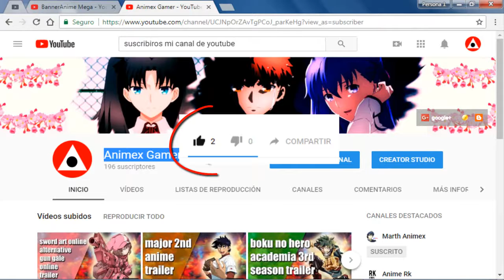¿QUE QUIERE QUE SUBA AL CANAL ?